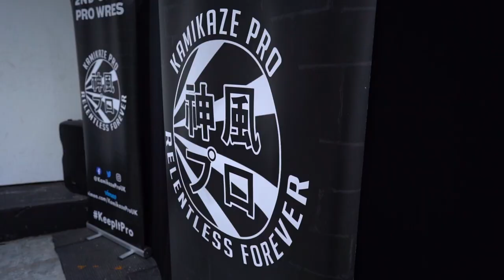Kamikaze Pro 10th Anniversary Show Highlights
Highlights from the Kamikaze Pro - 10th Anniversary Show featuring: Drilla Moloney, Shigehiro Irie, Man Like Dereiss, Valkabious, Clint Margera, Chuck Mambo, TK Cooper, Lana Austin, Xia Brookside, Millie McKenzie & more!

This includes a very special tribute from Drilla Moloney to Ryan Smile.